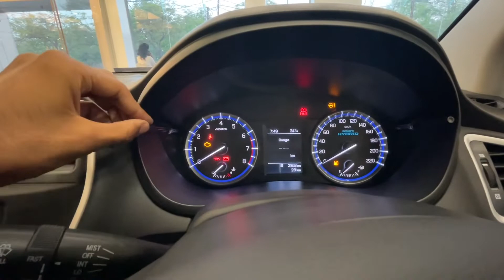Maruti Suzuki S cross Sigma variant￼